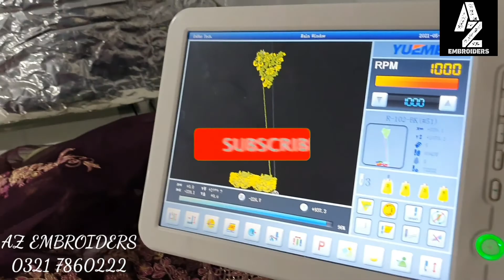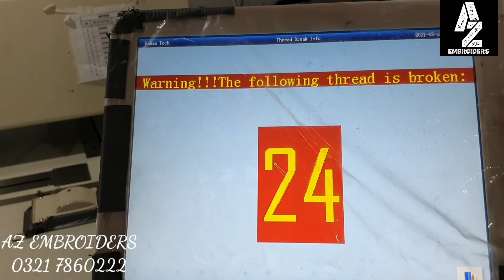AZ EMBROIDERS 0321 7860222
Embroidery Machines setup of AZ Embroiders Beautiful Embroidery Designs on production